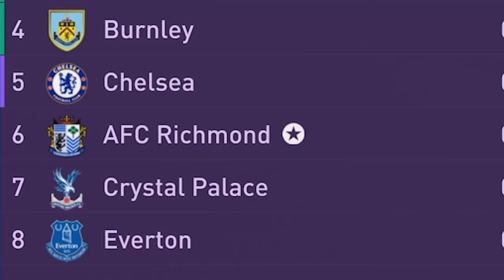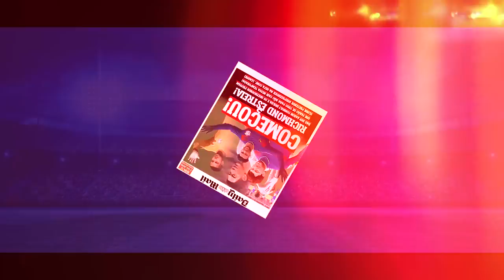TEMPORADA 2! Novo ESTÁDIO e UNIFORMES + CONTRATAÇÕES!! FIFA 22 MODO CARREIRA #09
Serie de FIFA 22 Modo Carreira, usando um time fictício da série Ted Lasso. Inicio da SEGUNDA TEMPORADA. Novos jogadores, nova liga e um novo ESTÁDIO!!